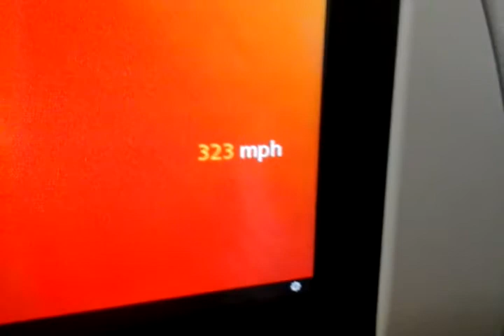Avianca A321 sharklets landing in comalapa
a beautiful view of the Lempa River, Cojutepeque, Ilopango lake and MSSS, then Costa del Sol and the Chinchotepeque in the flight AV311 from Miami to El Salvador